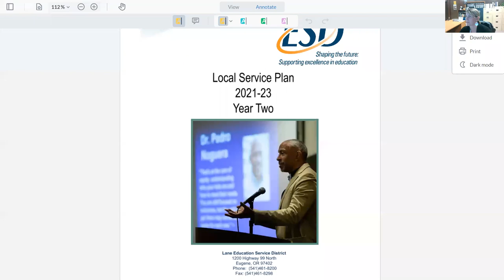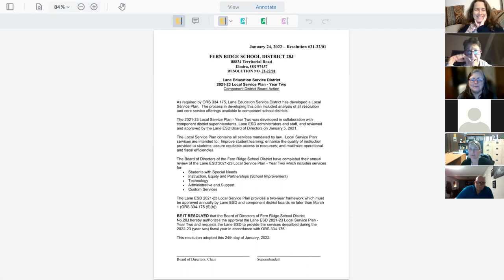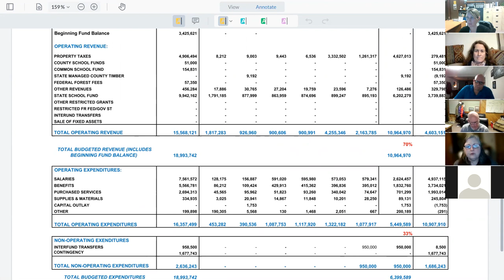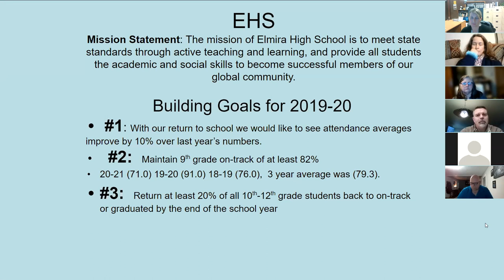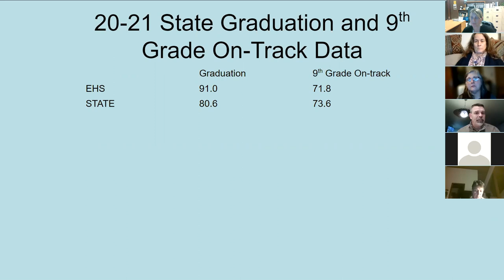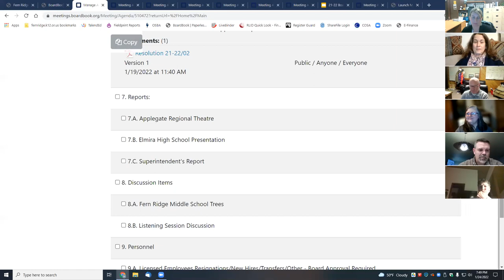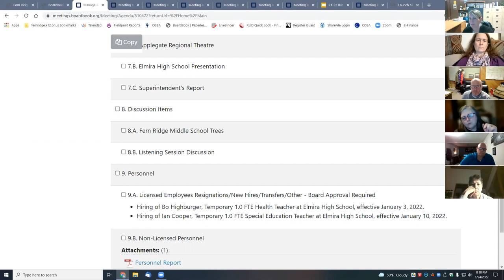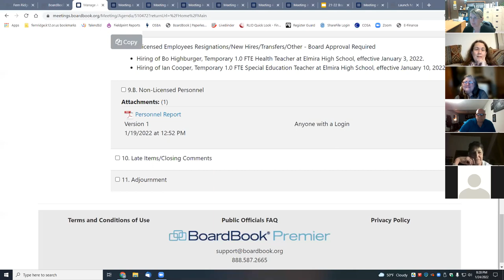FRSD School Board Meeting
January 24, 2022 FRSD School Board Meeting